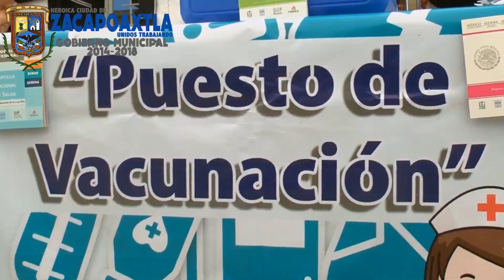"MIENTRAS TÚ LOS QUIERES, LAS VACUNAS LOS PROTEGEN".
TERCERA SEMANA DE SALUD.